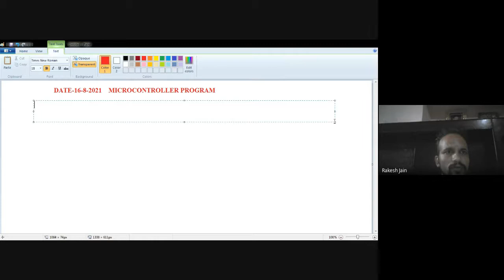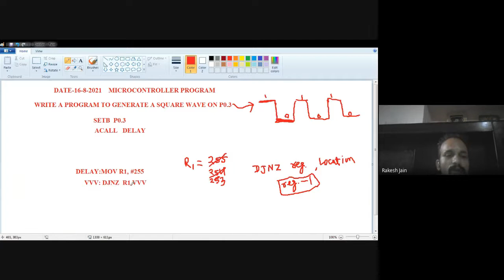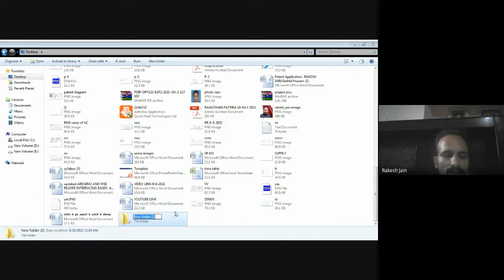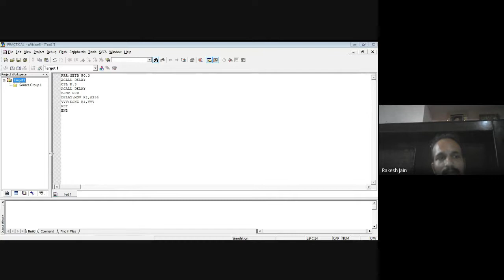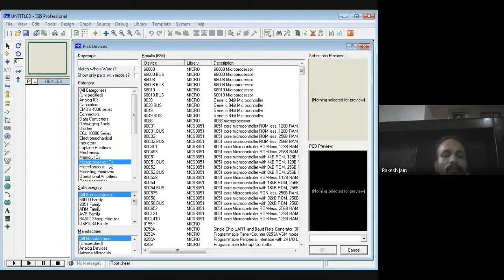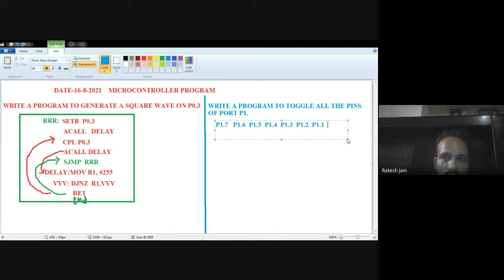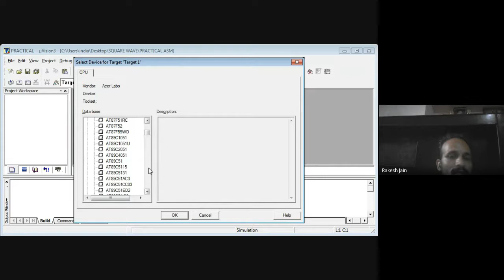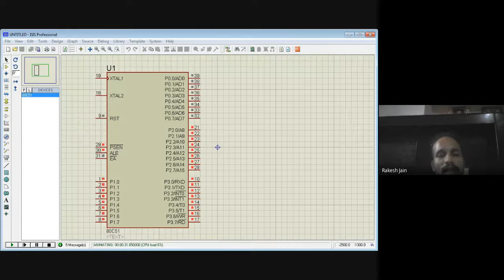MICROCONTROLLER PROGRAMMING- Faculty- Rakesh Jain(SGVU)